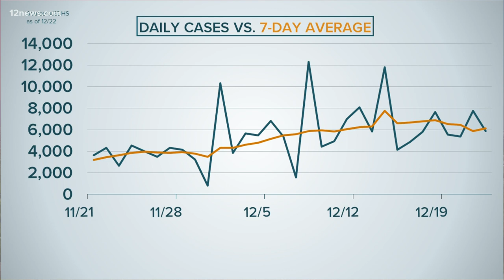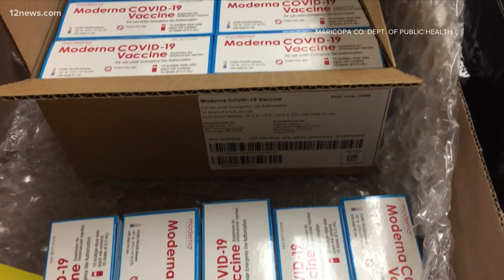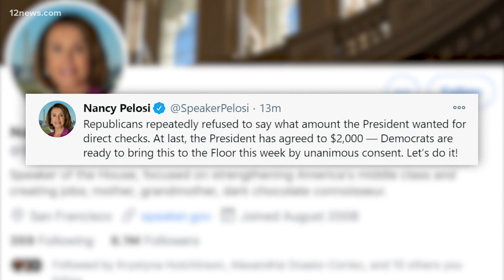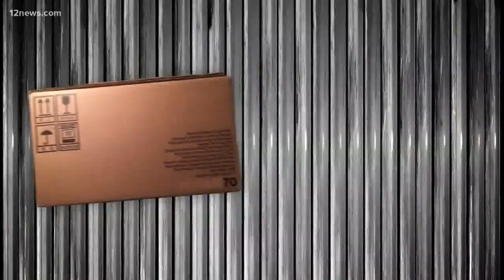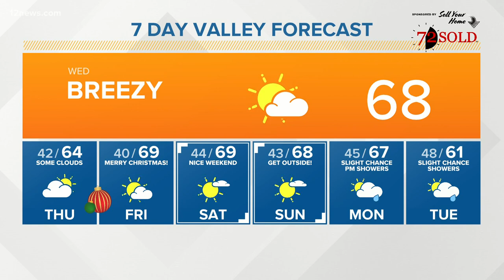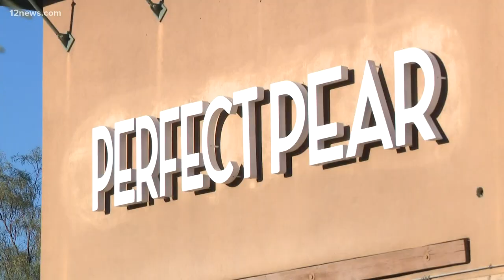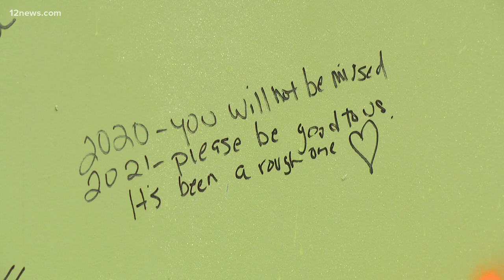12 @ 12: President Trump won't sign the stimulus deal until major alterations are made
President Trump is saying "no deal" to the latest stimulus package. That and other headlines from Dec. 23 on 12 @ 12.